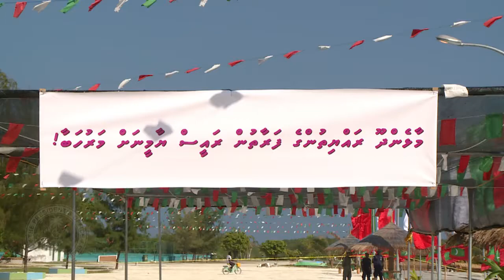President arrives in Maalhendhoo Island